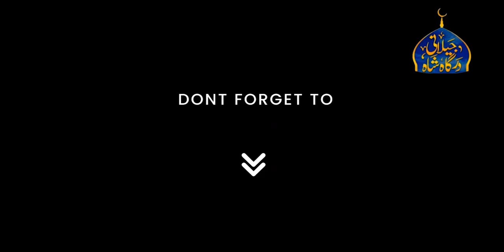Zikr e Batool e Pak SA ki Pohncha Jo Bazm Mein | Muhammad Khawar Naqshbandi | Dargah Shah Jilani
A beautiful Manqabat Zikr e Batool e Pak SA ki Pohncha Jo Bazm Mein recited by Muhammad Khawar Naqshbandir at Dargah Shah Jilani Karachi